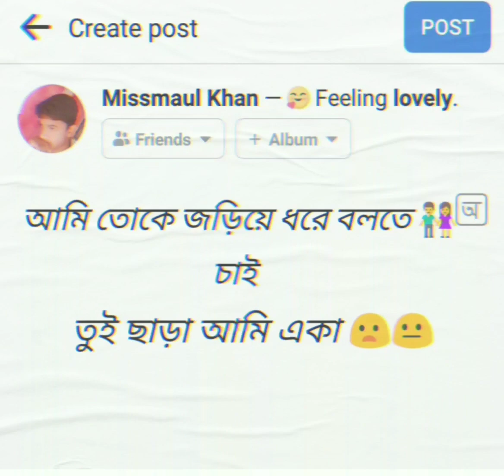আমি তোকে জড়িয়ে ধরে বলতে চাই তুই ছাড়া আমি একা ||New Facebook Text status |Bengali Status